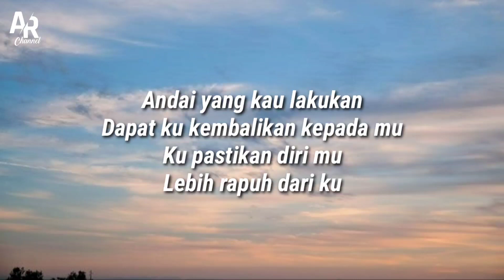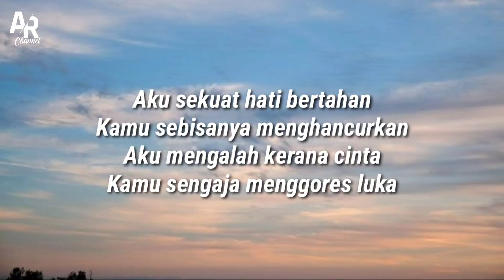Lirik Lagu Haruskah Aku Mati - Woro Widowati - New Pallapa (Lyrics Music)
Hai teman-teman

Anda bisa menonton official music video pada link yang sudah dicantumkan di atas.